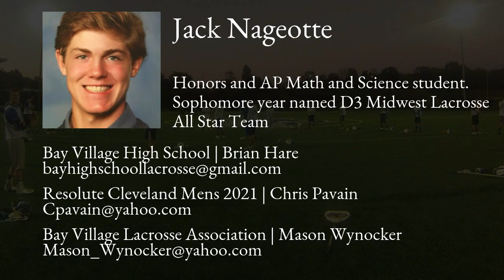Jack Nageotte Lacrosse Highlights | OH 2021 | Att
ack Nageotte Recruiting Video.